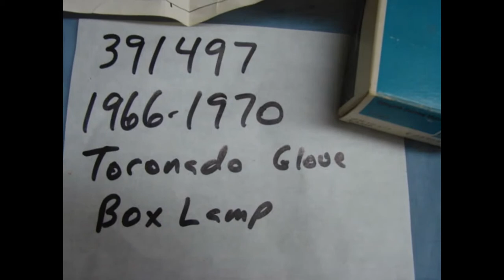391497 NOS GM GLOVE BOX LAMP 1966 1967 1968 1969 1970 OLDSMOBILE TORONADO 455